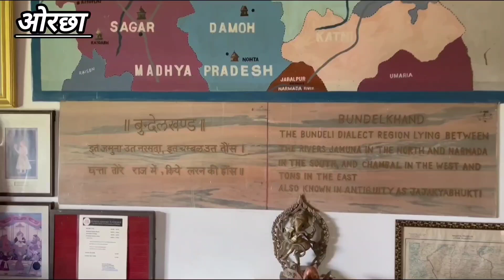very special place in Orchha. Royal resort on the banks of Betwa river. Madhya Pradesh. rajaram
ओरछा में लोगों की श्रद्धा का केंद्र राम राजा मंदिर है। ओरछा आने वाले श्रद्धालु रुकने की जगह जरूर तलाशते हैं। यहां बुंदेलखंड रिवर्स साइड होटल पुरानी शैली में बना हुआ है राजघराने के परिवार से जुड़ा बुंदेलखंड रिवरसाइड होटल 20 हेक्टेयर परिसर में फैला हुआ है।